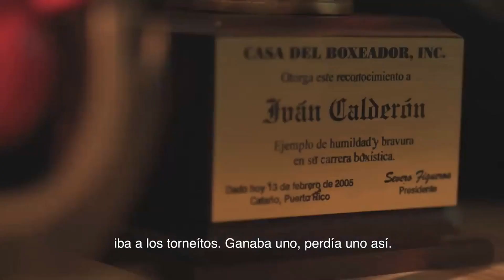enlacanchapr Ivan Calderon Salon de la Fama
Reseñamos la exaltación de Iván Calderón para el Salón de la Fama del Boxeo en 2024 en Canastota, New York.